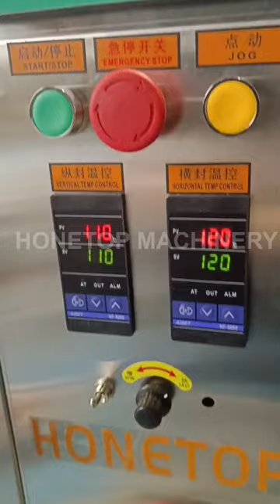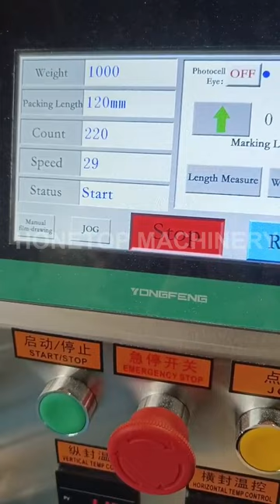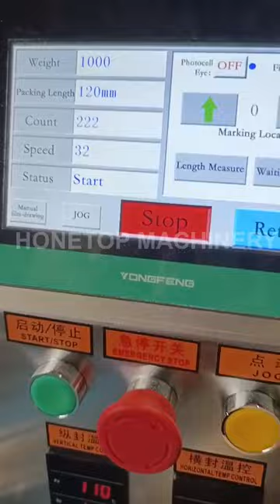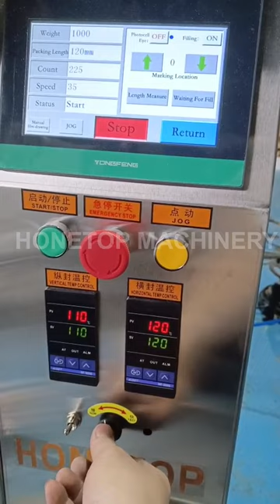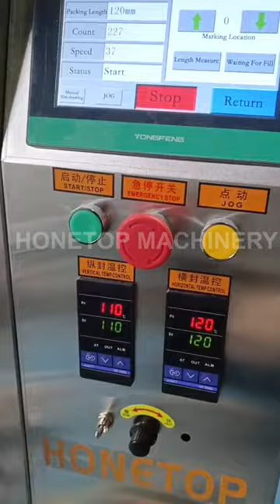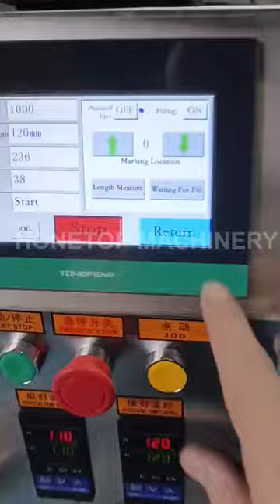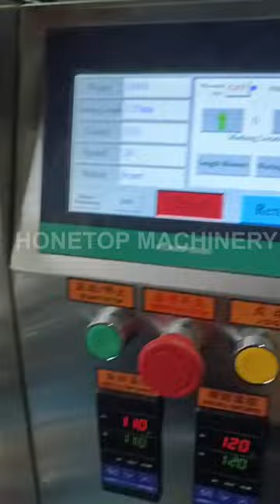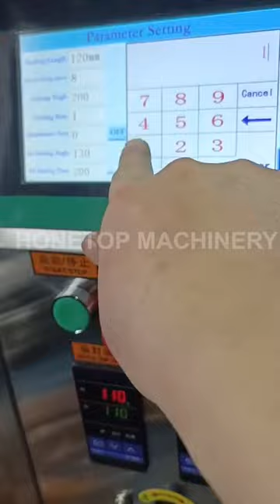Small powder sachet packing machine: 5 grams - 200 grams